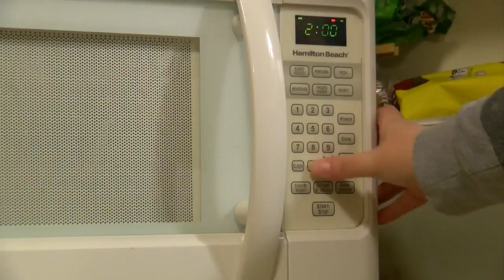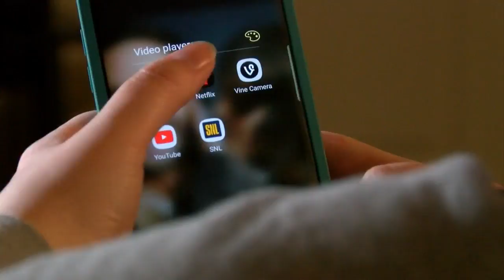Lawmakers looking into adding emergency alerts to streaming media services